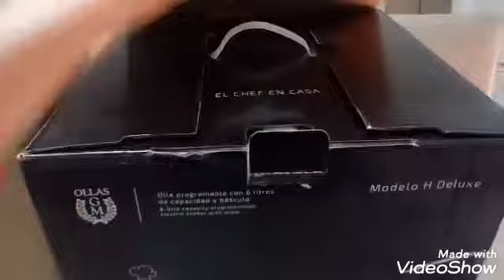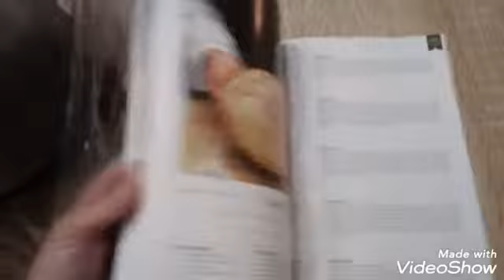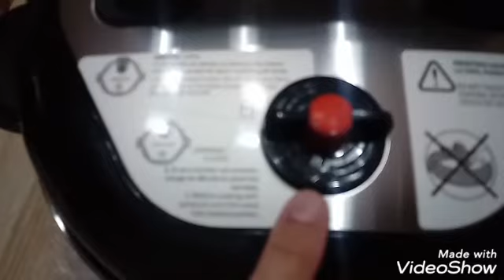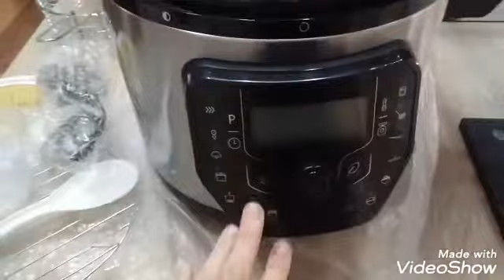Olla gmH deluxe